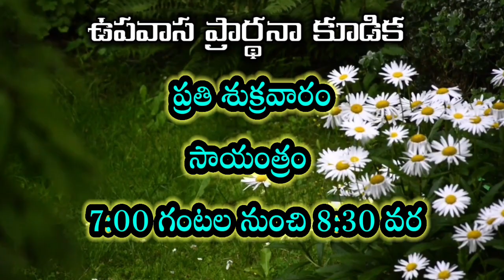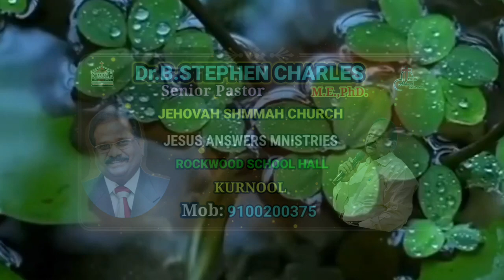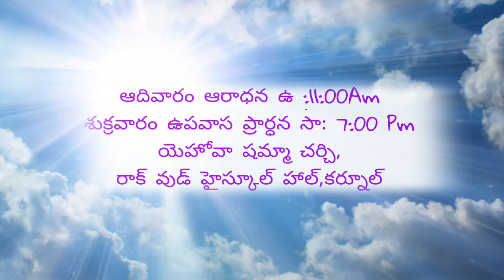"నీ జీవితములో గమ్యంబు ఏదో " - Dr.B. Stephen Charles -Music : V. Ravi Babu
Live Singing :  by Dr. Bandaru Stephen Charles

(S-12)

" నీ జీవితములో - గమ్యంబు ఏదో "

గానం :  Dr.B.Stephen Charles

Music 🎶: V.Ravi Babu

Jehovah Shammah Church - Jesus Answers Ministries - Kurnool

To support Ministry through
Google Pay or
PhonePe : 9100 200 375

Dr. Bandaru Stephen Charles
Senior Pastor
Jehovah Shammah Church,
(Jesus Answers Ministries)
Rockwood School Hall,